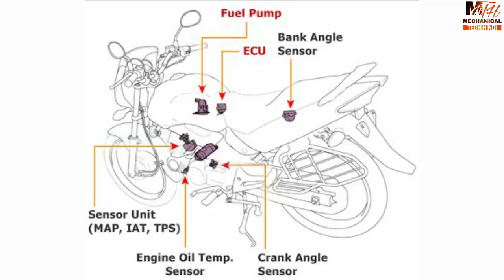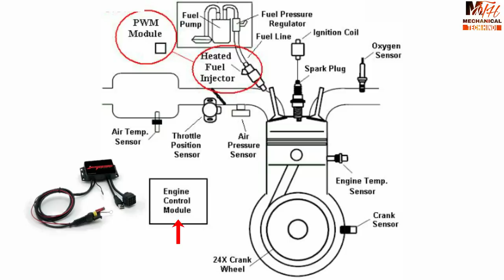Fuel Injection (FI) System Working in Motorcycle/Scooter | बाइक से कार्बोरेटर क्यों हटाया गया?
The engine of the bike has to be provided with an air fuel mixture for proper combustion inside. So the mixture if not proper does not provide a proper balance leading to improper performance. For an average bike using unleaded fuel the mixture has to be in the range of 12-14.7 parts of air to one part of fuel. This is the band where the maximum performance with most efficiency is found.

Now in this there are terms like a lean mix and a rich mix. When the amount of fuel to air is on the higher side (i.e. 12) then it is a rich mixture to bring out the maximum performance. But when the same figure hovers around 14.7 then it is a lean mix to bring out the highest efficiency by compromising on performance. This is what has to be manually adjusted on a carburetor using a big screwdriver.

All these hassles are taken care of in a Fuel Injection Unit. For starters it is electronically controlled using an ECU (Electronic Control Unit). It contains fuel maps which adjust the air fuel mixture according to the riding conditions.
When the engine is running, instead of regular valves, the fuel from the pressure pump is directly injected into the combustion chamber using nozzles. The sensor attached to the nozzle makes sure the right amount of fuel is inserted inside. This rate of fuel injection is controlled by the ECU. So for an economical ride the mixture is kept lean while the performance mapping allows for a rich mixture.

Now this is all theoretical explanation, but when we check out how the function is in the real world, it is all very fast. Consider this for starters, when you are riding in the city traffic, that means continuous stop and go; in this case the ECU is continuously monitoring your throttle input. When the throttle is given a gentle pull, the lean mixture is provided; but if you give a sudden pull of outright acceleration, a rich mixture is allowed for maximum power.

The same is in the case of cruising. While you are cruising on the highway at a steady pace, the ECU calculates the right mixture for the fueling and hence provides a combination of lean and semi-rich mixture alternately to give the best output. But when you give a sudden pull to the throttle, the ECU detects it immediately and gives a rich mixture. All these capabilities are only possible for fuel injection and not for carburetors.